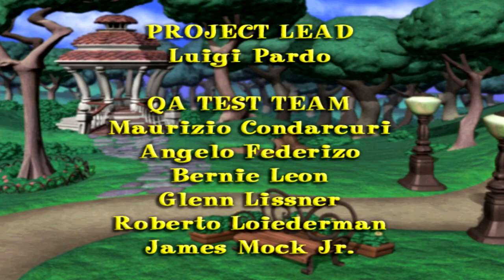Disney's Mickey Saves the Day [PC] - (Walkthrough - Minnie Mouse - Easy) - Full Game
I playing "Disney's Mickey Saves the Day: 3D Adventure" for PC. :-)
No Live-Commentary.